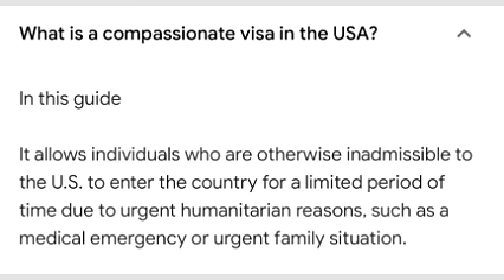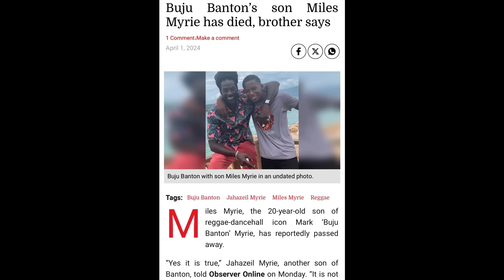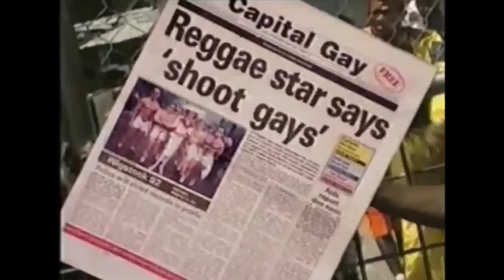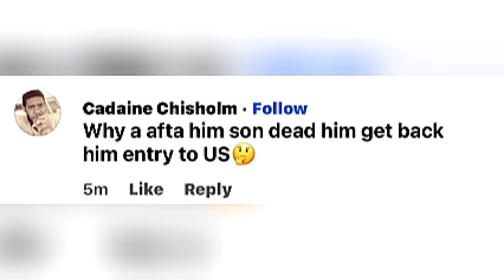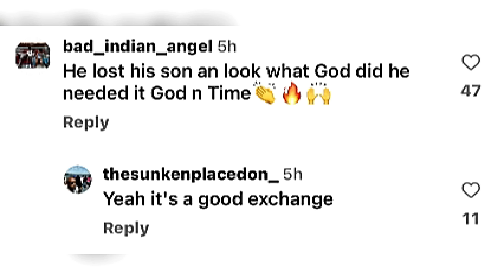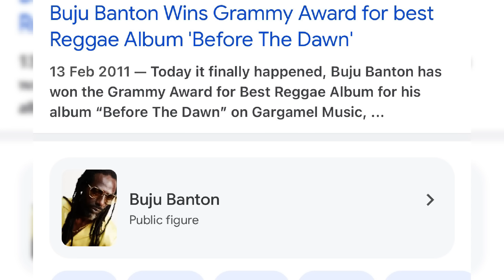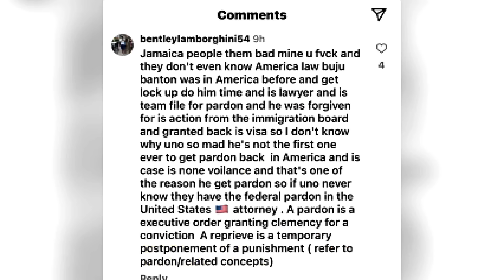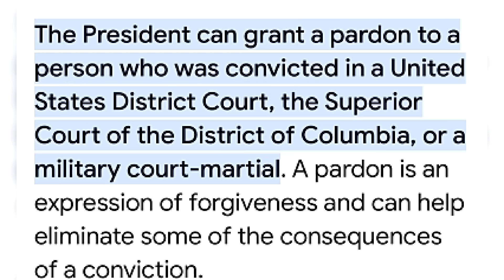MTS EP(138) DID BUJU S@CRIFICE HIS SON TO RE ENTER THE US ?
THE 138TH EPISODE OF TU-LOX’S MY TU-SENSE. BASED ON MY OWN VIEWS.